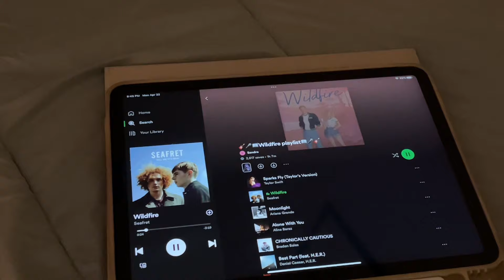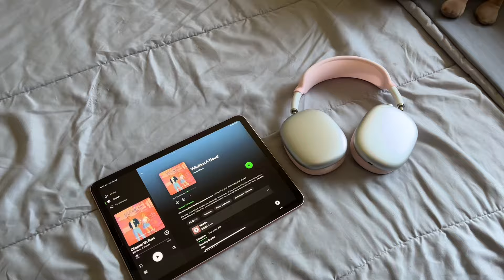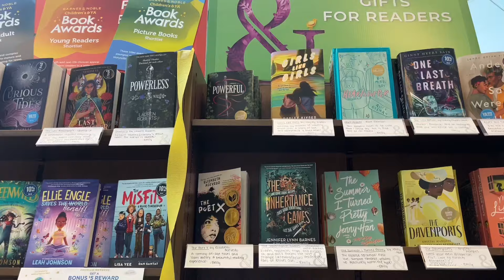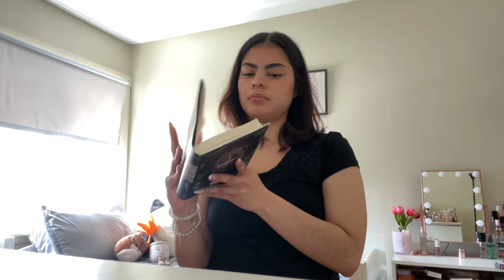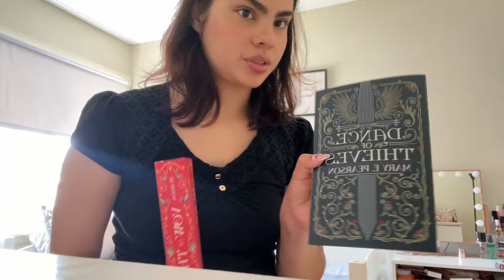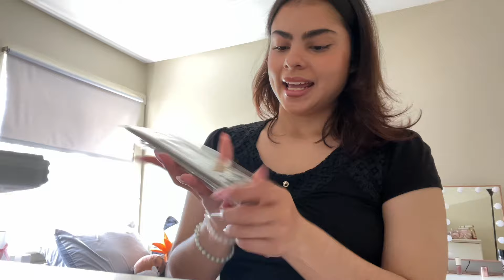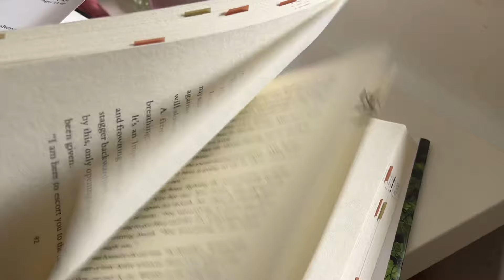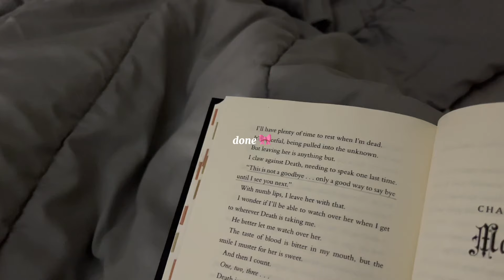reading vlog: book shopping, FINALLY reading powerless by Lauren Roberts 📚🧚🏼‍♀️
holissss ya les extrañaba 🤍🤍 espero disfruten este reading vlog 🫶🏼🫶🏼